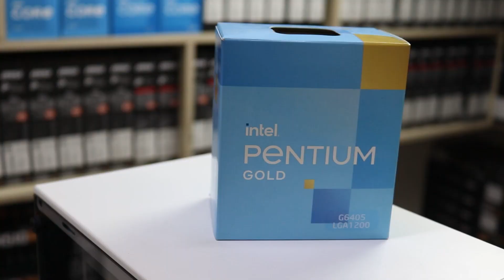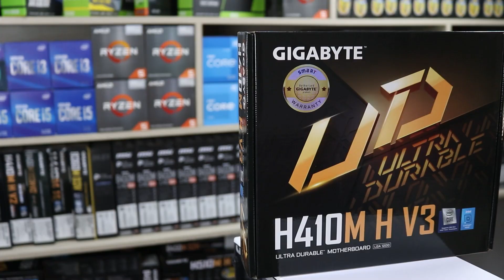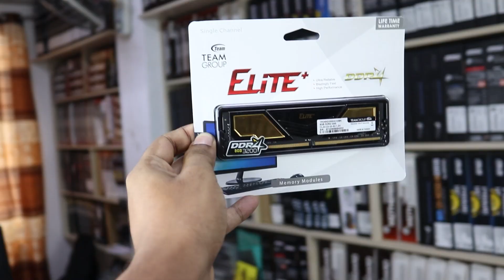🔥অবিশ্বাস্য মূল্যে🔥 Intel 10th Gen PC Build | Gaming & Freelancing PC Price in Bangladesh 2022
🖥️Configration & Price:
Processor:Pentium Gold 10th Gen
Price:6500
Motherboard:Gigabyte H410M H V3
Price:8200
RAM:Team Elite plus 8GB 3200mhz
Price:3000
Storage:Kingsman 128GB NVME
Price:2300
Power Supply:ValueTop 200W
Casing:ValueTop M-300W
price:3500

অনলাইনে এ অর্ডার করতে কল করতে পারেন ☎️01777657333 এই নাম্বারে)

📢LINUX IT SOLUTION ADDRESS:
Suvastu Arcade, Shop No: 421-422
(Level : 5) New Elephant Road, Dhaka - 1205,